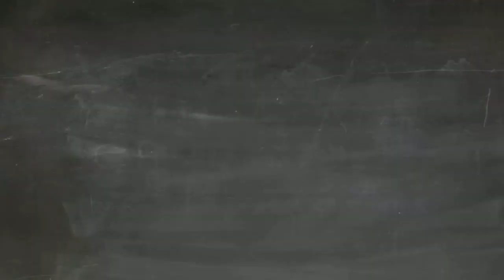+୨ ପରୀକ୍ଷାର୍ଥୀଙ୍କ ପାଇଁ ବିରାଟ ପରିବର୍ତ୍ତନ ଆଣିଲା CHSE ଓଡ଼ିଶା | CHSE Odisha +2 Students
CHSE +2 Exam Date 2020
ନମସ୍କାର ବନ୍ଧୁଗଣ.
ଶିକ୍ଷା ଦୁନିଆ ପରିବାରକୁ ଆପଣମାନଙ୍କୁ ସ୍ୱାଗତ କରୁଛି ମୁ ପ୍ରଫୁଲ୍ଲ.
CHSE say that until further order